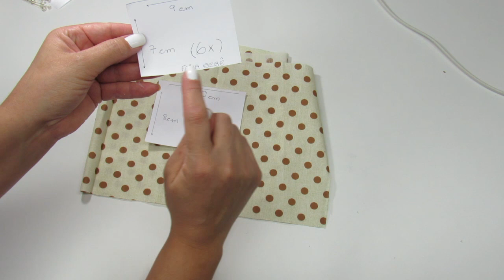😱🌺CHIQUE E LINDA ESSA FLOR COM STRASS!!! CHIC AND BEAUTIFUL THAT FLOWER WITH STRASS!!!🌺😱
MEU NOVO CANAL INFANTIL INSCREVAM-SE LÁ MEUS AMORES!!!💖😍
LINK DO NOVO CANAL BABY ALIVE KIDS: